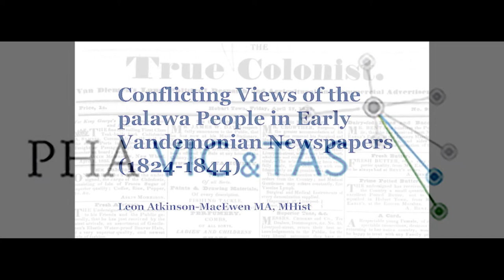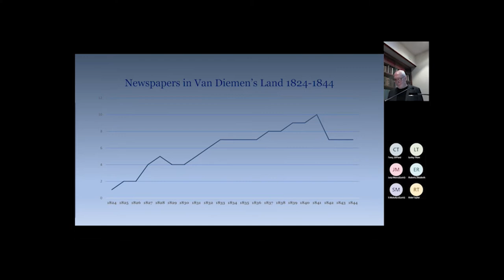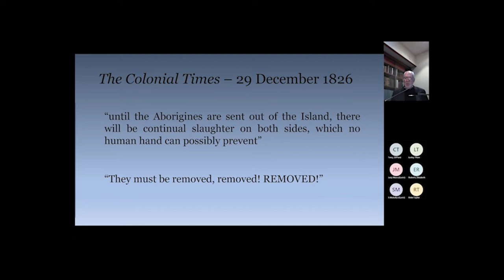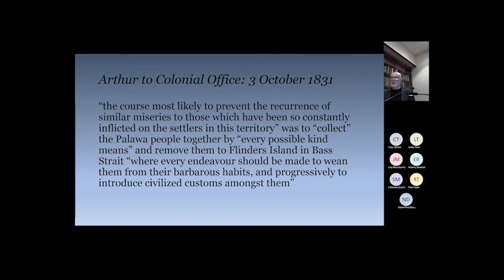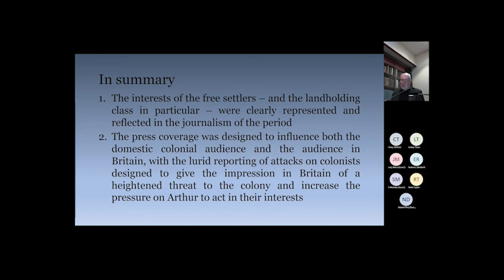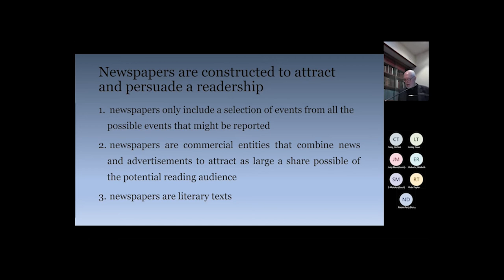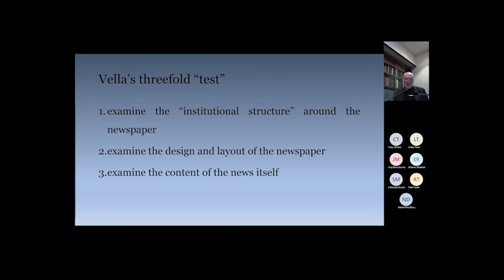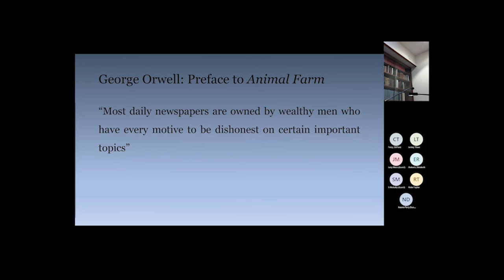Leon Atkinson-MacEwen: Conflicting views of the Palawa people in early Vandemonian newspapers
The development of the press in Van Diemen’s Land between 1824 and 1844 coincided with the conflict between the first nations palawa people of the island and the incoming British settlers. An examination of the newspapers of the period reveals a range of views about that conflict and about the subsequent removal of the palawa people to Flinders Island, as well as the journalists’ often deeply racist and offensive views about the palawa people themselves. It also reveals the way the press attempted to influence successive colonial governments in their dealings with the palawa people, particularly by encouraging their forced removal to Flinders Island, as well as their lack of interest in them once their numbers on that island began to decline.

A note: this presentation draws on sources that are occasionally highly confronting, and which often contain extremely racist views.

Leon is a PhD candidate in the Media School. His research investigates the journalism of Gilbert Robertson, editor of The Colonist newspaper (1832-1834) and the True Colonist (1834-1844), and the political and social issues he championed. Leon conducts research in Modern History (Tasmanian colonial history, Indian colonial history and nineteenth century Chinese history) and Ancient History (Greece and Rome).